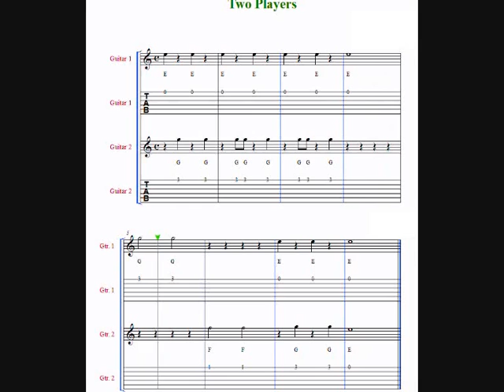Two Players TG